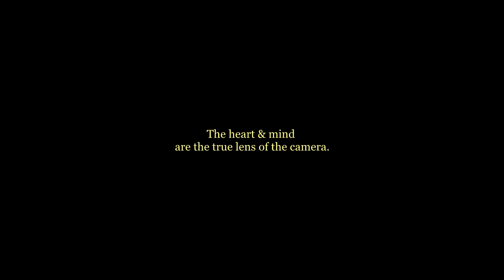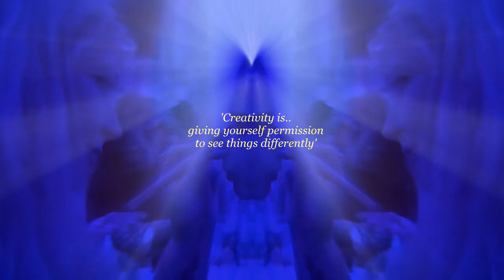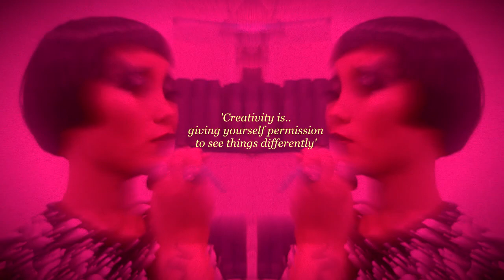'Fashion Story' by Latiff Napoleon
A compilation of fashion images shot by Latiff Napoleon.